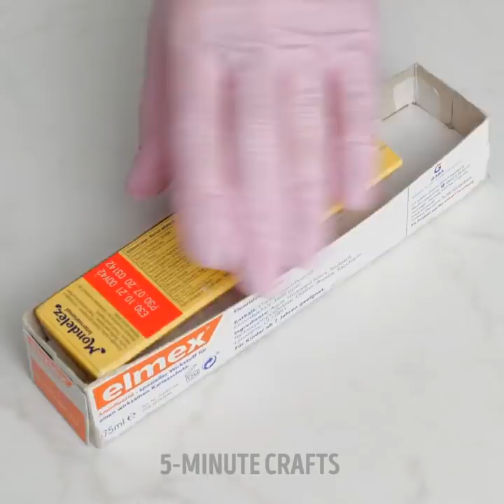Upgrade Your Decor With These Simple And Clever Designs